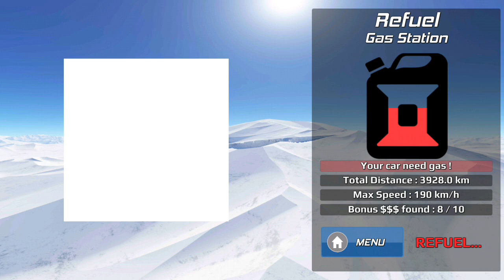Police Drift Car Driving Simulator e#572 - 3D Police Patrol Car Crash Chase Games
About game

Take control of some amazing police drift cars (speed car, SUV, and 4x4) in a huge driving environment ready to explore, with a big city, forests, canyons, hills and mountains: more than 16 km² of area and 30 km of roads!
Drive fast and drift hard on 8 amazing different tracks.

!! Police Drift Car Driving Simulator contains 24 free levels !!
It is the latest and one of the best police car drifting simulators